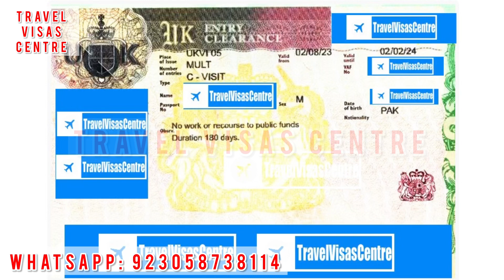HOW TO APPLY UK VISIT VISA | VISA REQUIREMENT | UK SUCCESS STORY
If you're planning a trip to the UK in 2023, it's important to stay up-to-date with the latest guidelines and procedures for applying for a UK tourist visa. This video provides a comprehensive guide to the 2023 UK visit visa updates, including step-by-step instructions on how to apply for a UK tourist visa. You'll learn about the eligibility requirements, necessary documents, and application process, as well as tips for increasing your chances of a successful application. With this information, you'll be well-prepared to navigate the visa application process and enjoy a memorable visit to the UK.

UK is a famous destination for Pakistani visitors, due to its beautiful and colorful culture, which attracts tourists from all over the world. There are more than a million Pakistanis living in United Kingdom, and the relatives in Pakistan want to visit them as well.
If you are visiting UK on a visit visa or business visa in 2022, and looking forward to get information about the UK visa requirements and application process, UK visa fees, documents requirements and processing time than you are at the right place. The whole process is given below.

The visa process is done online, means you have to fill the forms online, and provide the supporting documents in person at the UK Visa Application center Karachi, Lahore, Islamabad and Mirpur. The biometric is required for all applicants, and additional charges will be paid by the applicant for the biometric and visa processing by UK Visa Application Center.
How To Apply UK Family Visit Visa From Pakistan